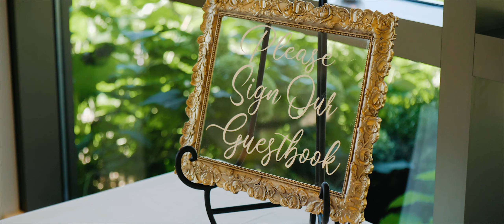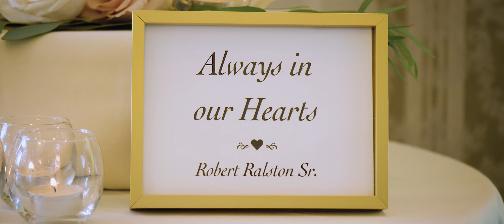Amber & Kevin Wedding Film - GH5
by Derek Moffat Films

Content ID:
L6IM9T9IFWXHZGNW